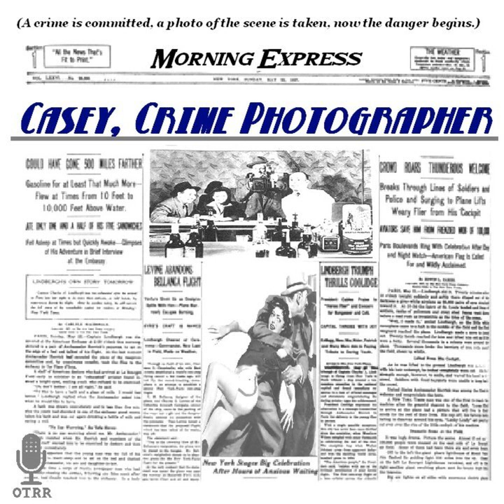Casey, Crime Photographer - The Snow Ball